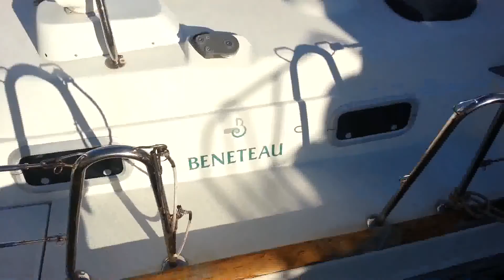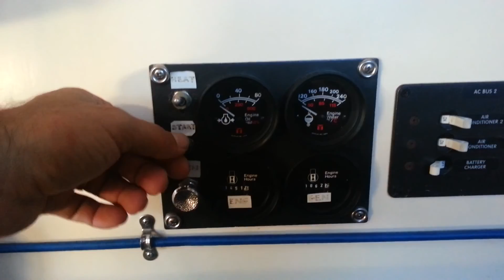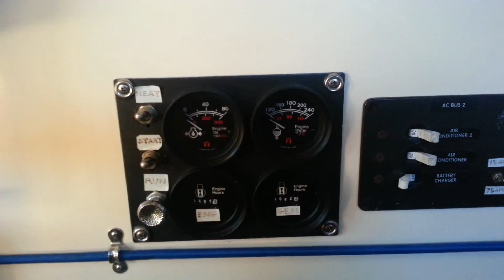SEAUS EXPOSED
A little tour of our casa in landlubber terms. Welcome family and friends to a piece of our heaven on earth!

LIFE. SIMPLE.